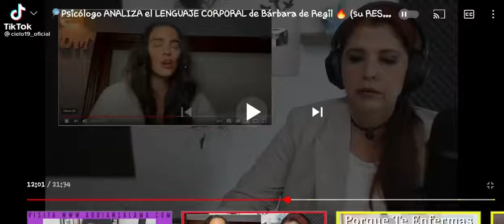Analizando el lenguaje corporal de Bárbara de regil